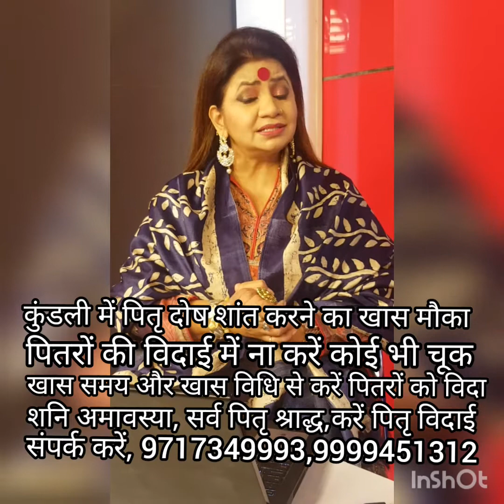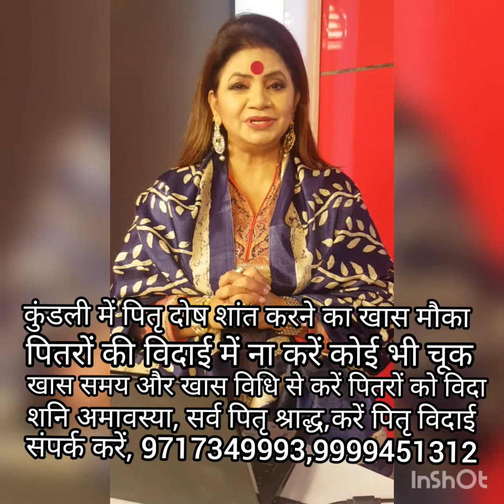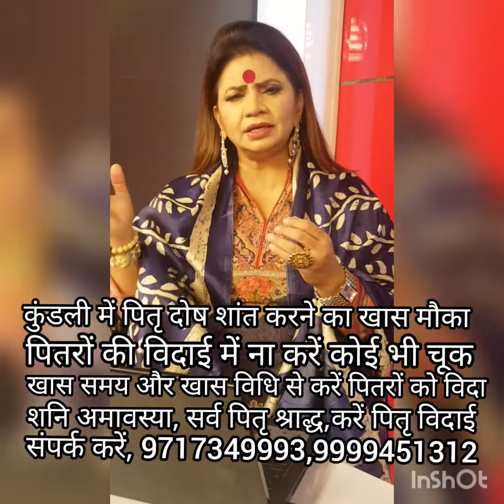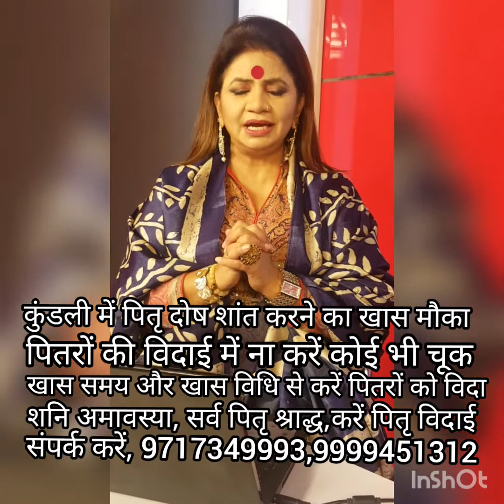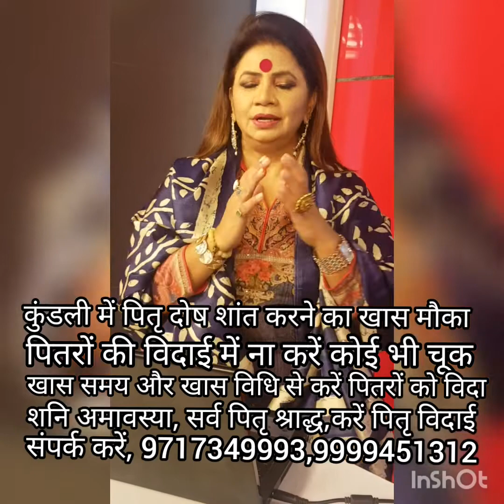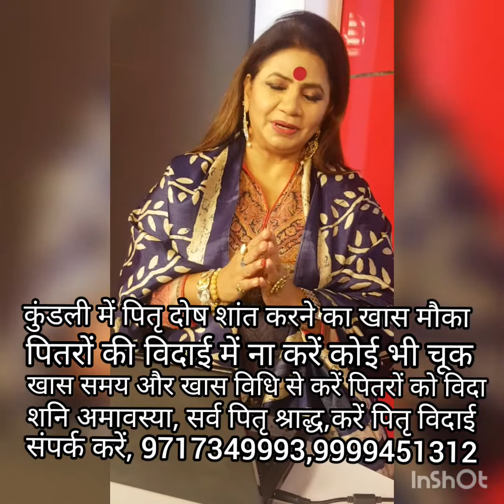Apne Pitra dosh ko kare shaant (पितृ दोष शांत होगा, पितृ विदाई से)